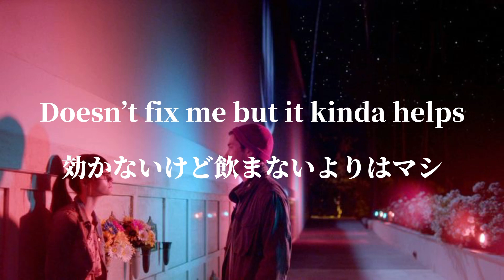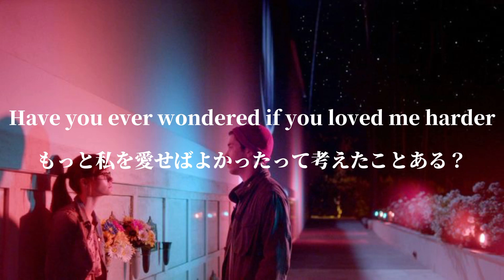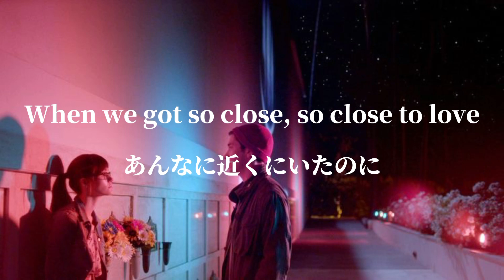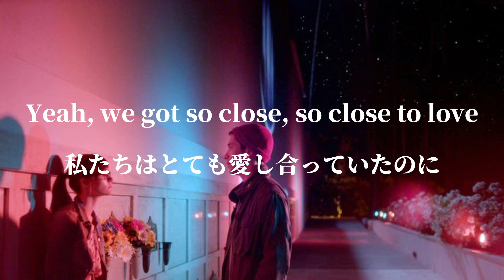[和訳] 誰かのベッドで君のことを想う -So Close-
NOTDと Felix Jaehnの So Close です！